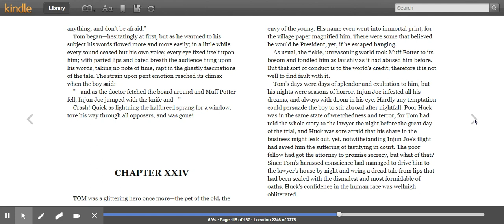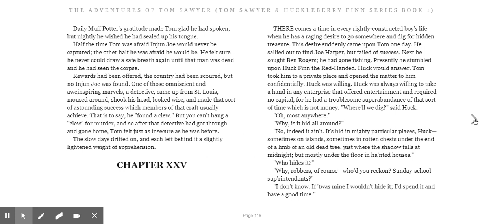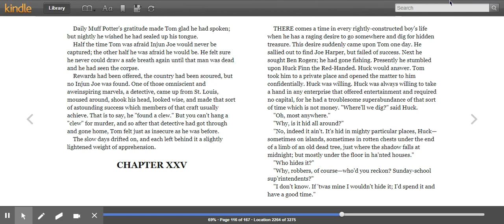Kindle Cloud Reader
TS ch. 24